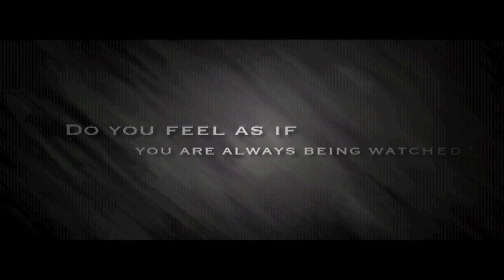Official PERVERSION Trailer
"...makes the viewer intensely uncomfortable on several levels -- exactly what true horror should do...an absorbing, twisted little flick." - Slasher Speak

Paralyzed with fear of leaving his home, Ryan McNamara, a teenage agoraphobe, begins to unravel when he's left home alone, allowing disturbing demons from his past to resurface and wreak havoc on his already fragile psyche, forcing him to fight for his life and sanity. Ryan soon finds himself in the middle of a deranged, psychosexual nightmare from which he can't escape...alive!

Some films go one step too far...this film goes ALL THE WAY! I

Staring Chris Moore, Jack McCafferty, Luis Solis, Elizabeth Younger, and Brad Mallette.

But PERVERSION, one of the scariest films of the year today